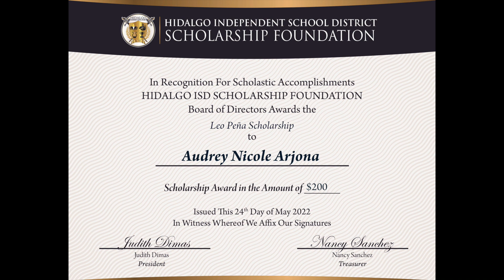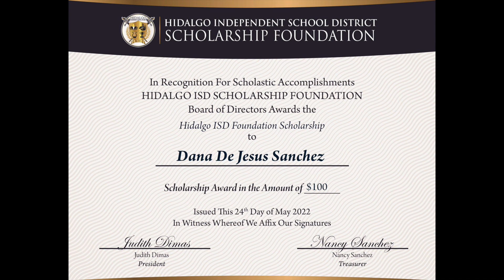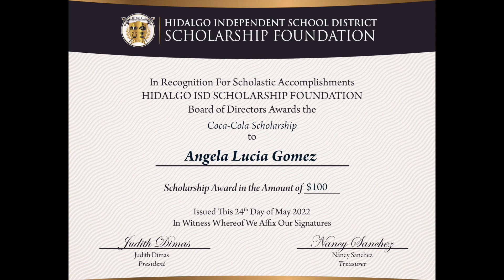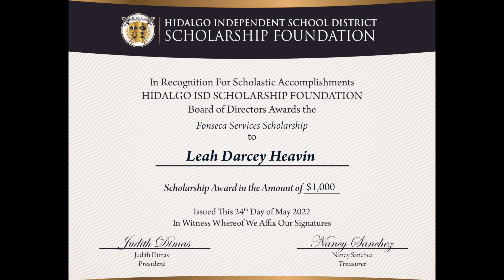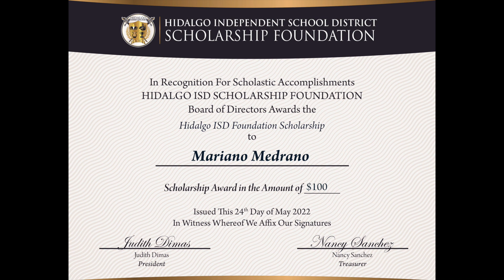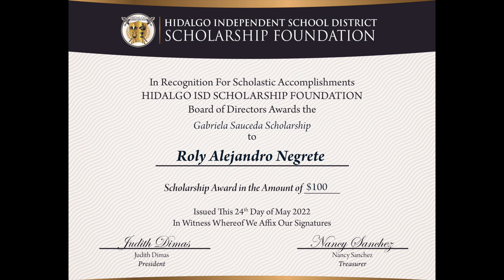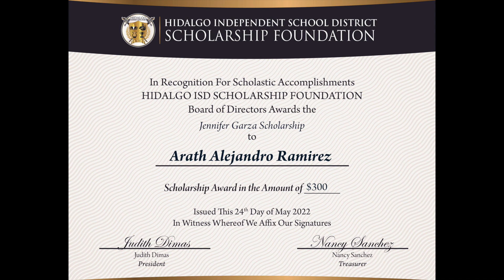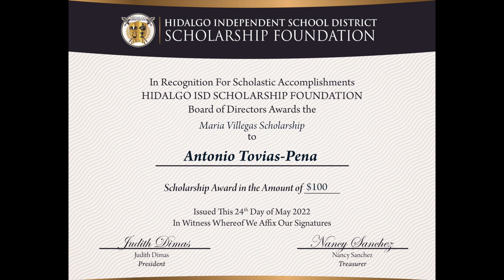HISD Scholarship Foundation Presentation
Congratulations to the HECHS Class of 2022!